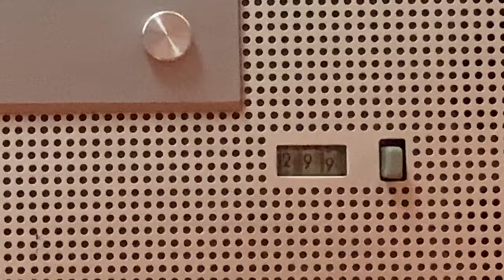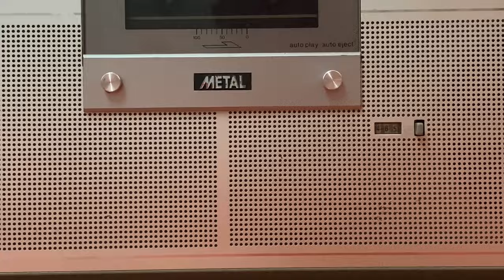SHARP GF-8XA Rare Vintage Stereo Metal Silver Cassette Recorder Demo